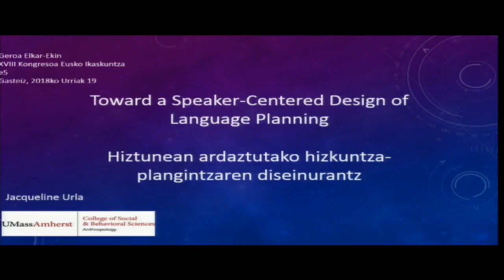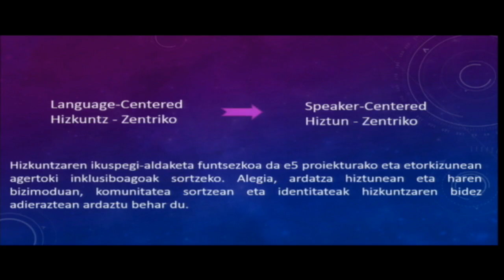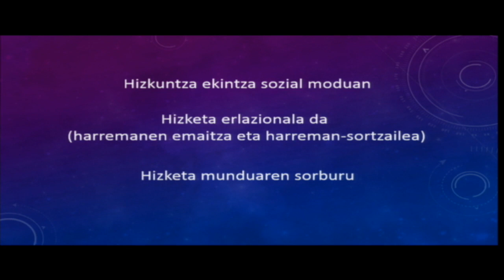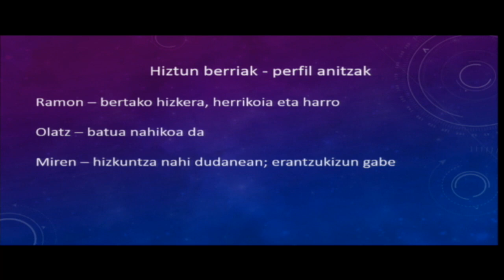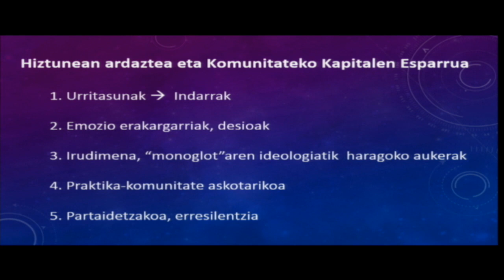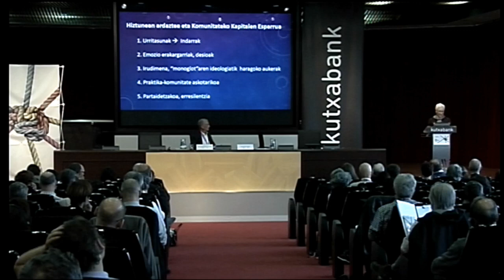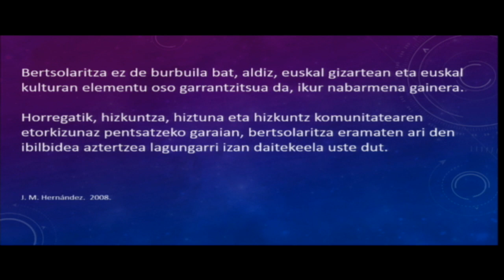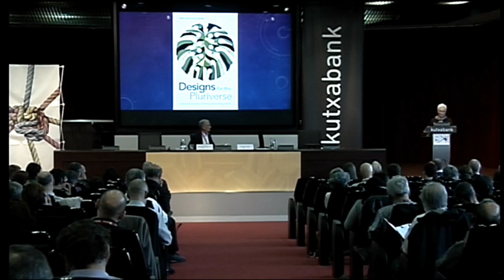Jacqueline URLA. University of Massachusetts Amherst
2018/10/19 - Gasteiz
XVIII. Kongresua "Geroa Elkar-Ekin".
e5. Euskararen Etorkizuneko Eszenarioak Elkarrekin Eraikitzen

Hitzaldia:
"Toward a 'Sepaker Centered' Design of Language Planning"